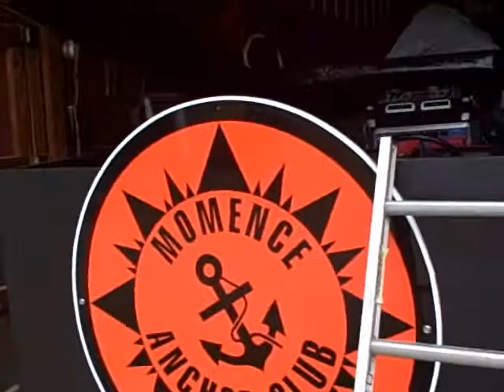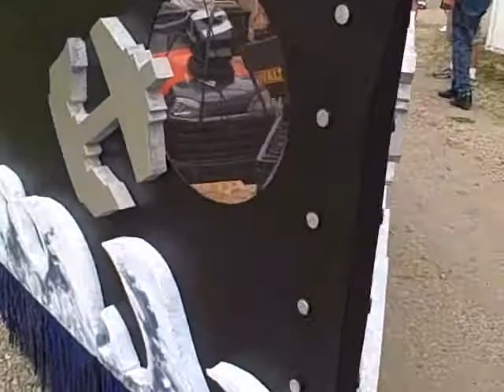Doing Sound for a Float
This is being really mobile.  Outside dealing with the weather is another thing to be concerned as well.
Rain, direct sunlight, heat, fumes from genie, and also
to trust or not to trust power inverters.
This system did not do well so i went back to the drawing
board and rebuilt it Sat morning. This time flip camera didn't work. Ran home and got the dvd camera so a follow
up video will be loaded up.  Bigger generator and yes
bigger is better sometimes.